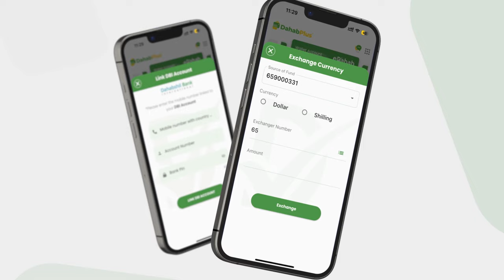Sheekh Shaakir ''Musharax madaxweyne kasta wuxuu lahaa haddii la idoorto Dastuurka waan dhamey...''.